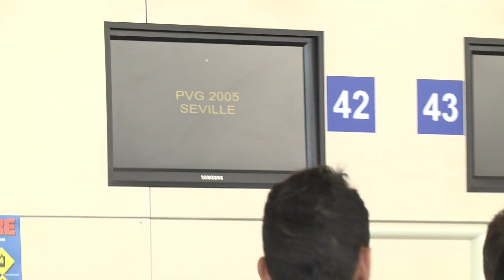LLEGADA EQUIPO A SEVILLA DESDE LIVERPOOL 14/09/17 SEVILLA FC